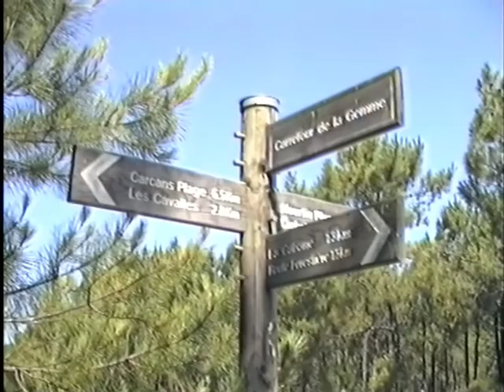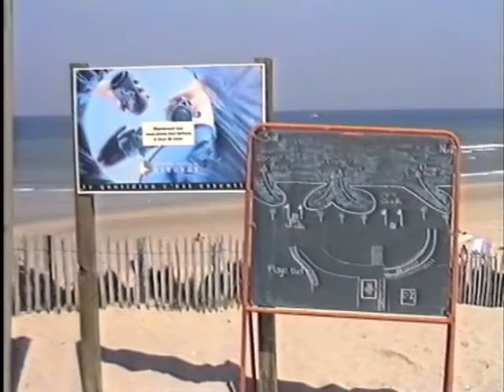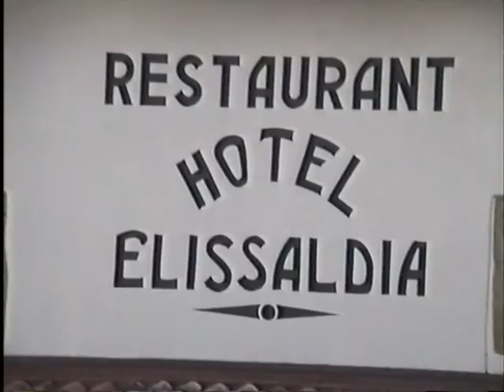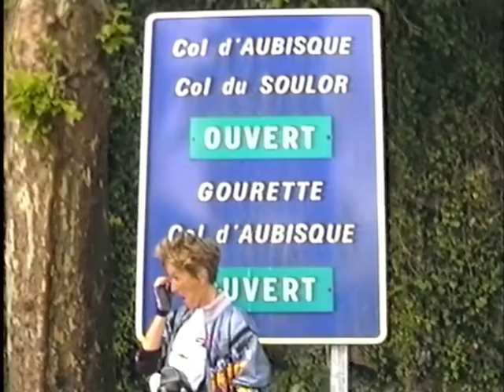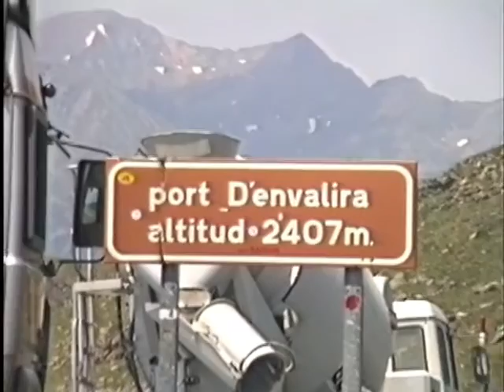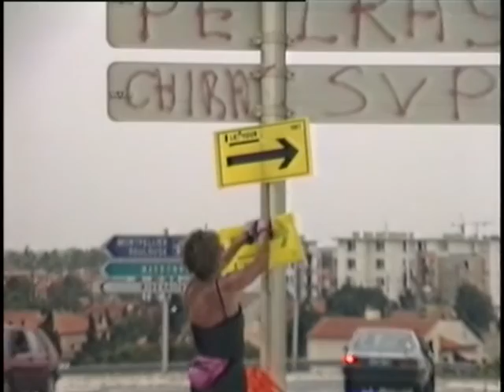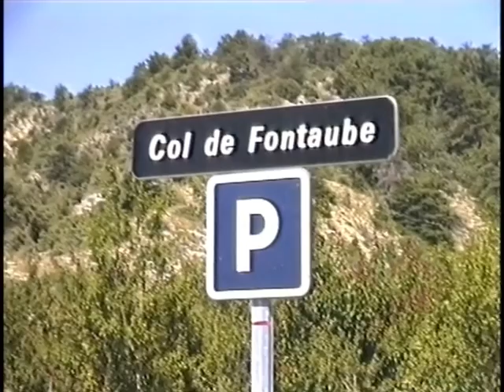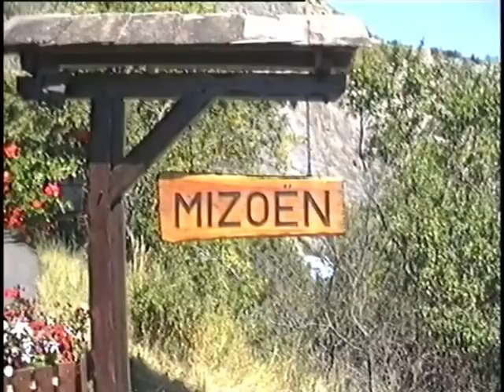Camper/Fiets vakantie Frankrijk 1993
Let op!
Alle filmpjes op dit kanaal zijn gemaakt met als doel het vastleggen van persoonlijke herinneringen en zijn dus niet gemaakt voor een groot publiek.
Ondanks het privékarakter zijn de meeste filmpjes op dit kanaal 'openbaar' en dus voor iedereen zichtbaar.
Met de keuze voor 'openbaar' heeft een willekeurige bezoeker een mogelijkheid om soms beelden en situaties te herkennen en/of  zelf ideeën op te doen.